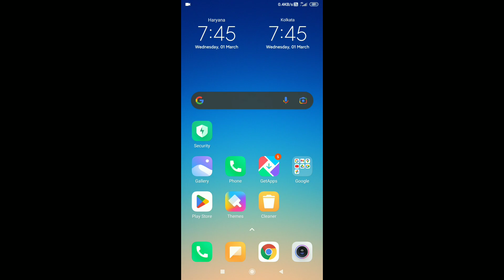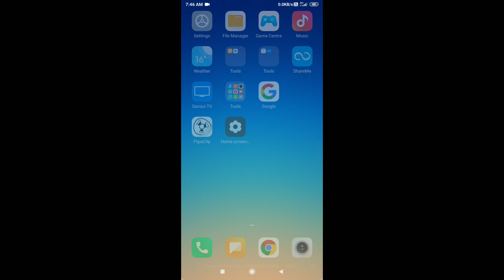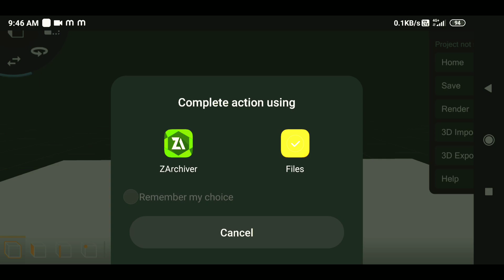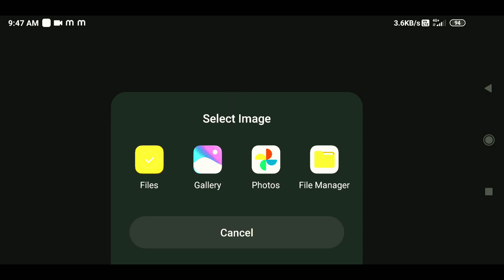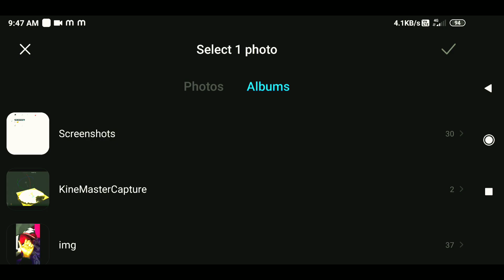How to download 3D models|how to import them in Prisma 3D|and how to add textures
Ff 3d model import and add textures in prisma 3d.